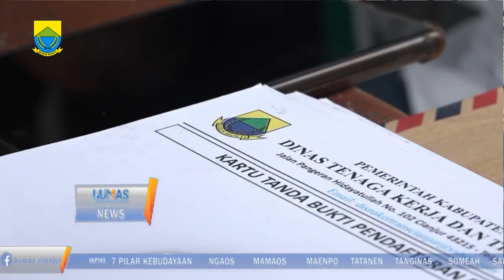Plt. Bupati Cianjur layani warganya dengan Salam bupati Bupati Cianjur